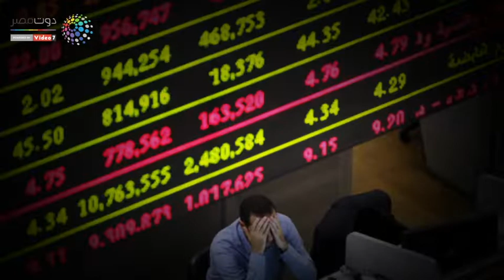دوت مصر| البورصة تخسر 63.4 مليار جنيه خلال جلسات الربع الثاني من العام الجاري